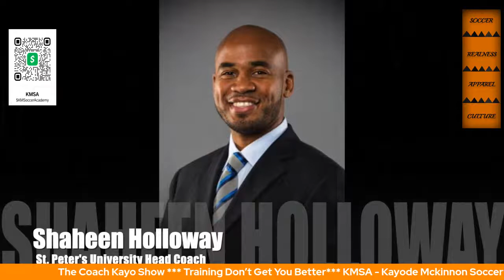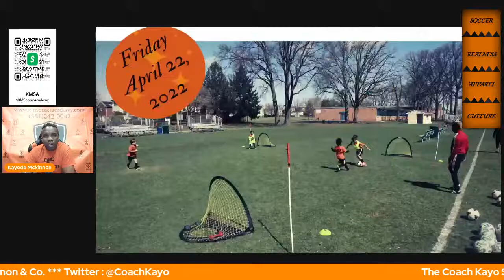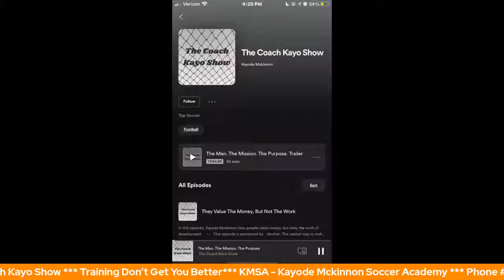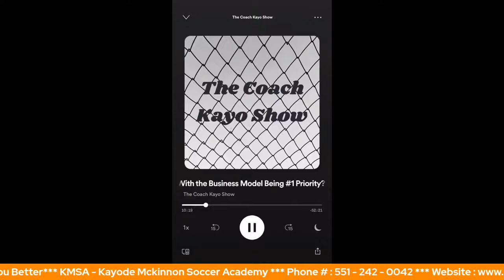Training Don't Get You Better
In this episode Kayode Mckinnon explains how training don't get you better.